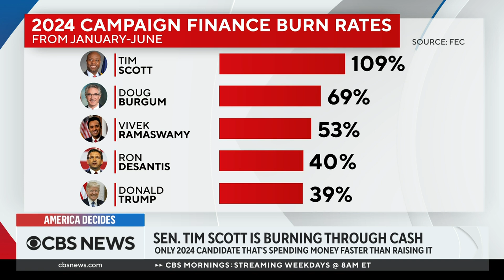Tim Scott's presidential campaign is burning through cash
Few 2024 GOP presidential hopefuls are bringing in the kind of cash that Sen. Tim Scott of South Carolina is, but no other candidate is spending it as quickly as he is either. According to the latest Federal Election Commission filings, Scott's campaign is the only one spending money faster than it is coming in. Former Republican Sen. Cory Gardner, currently the co-chair of a super PAC supporting Scott's bid, joined "America Decides" to discuss the campaign.